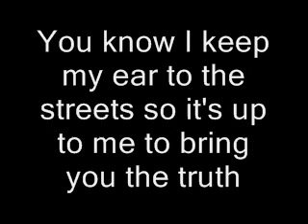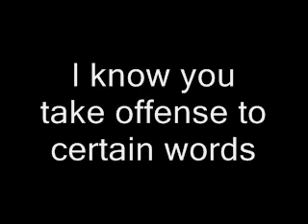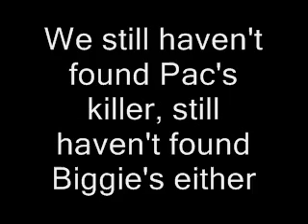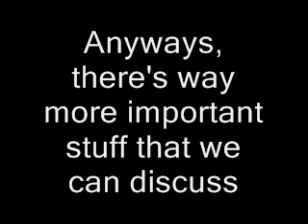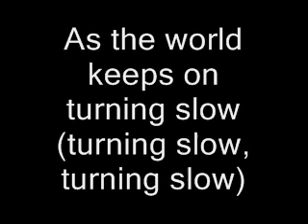Chamillionaire - The Evening News (Lyrics)